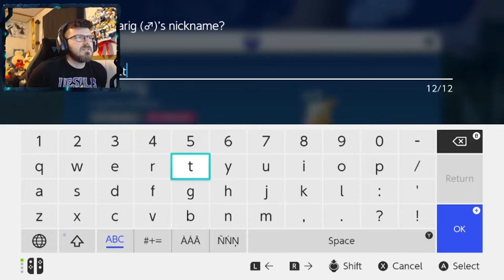KOFU THE SURGING CHEF | Pokémon Scarlet # 9